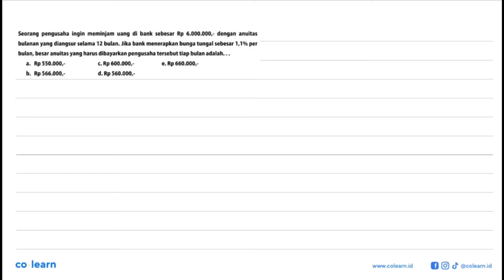Seorang pengusaha ingin meminjam uang di bank sebesar Rp 6.000.000,- dengan anuitas bulanan yang ...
Seorang pengusaha ingin meminjam uang di bank sebesar Rp 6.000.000,- dengan anuitas bulanan yang diangsur selama 12 bulan. Jika bank menerapkan bunga tungal sebesar 1,1% per bulan, besar anuitas yang harus dibayarkan pengusaha tersebut tiap bulan adalah...

Topik atau Materi: Anuitas - Barisan - ALJABAR - Matematika Kelas 11 SMA -

00:00 : Bedah Soal
01:00 : Konsep, rumus dan pengertian Anuitas
01:18 : Langkah penyelesaian soal
00:55 : Jawaban akhir
01:25 : Penutup